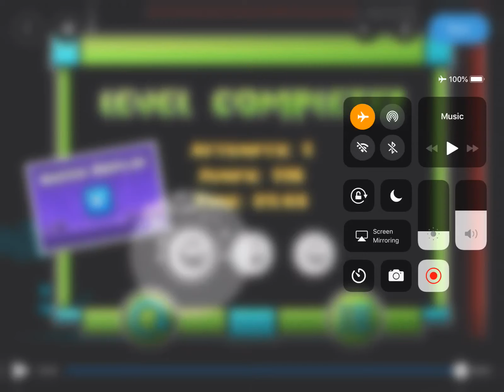[Mobile] DeadLocked V2 By Nik Gambardella 10*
Oh look a insane demon